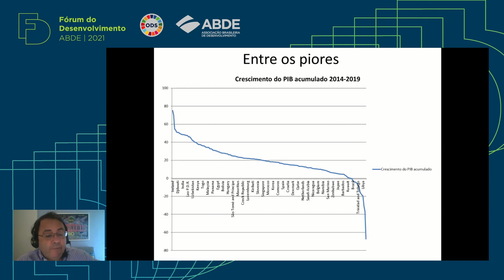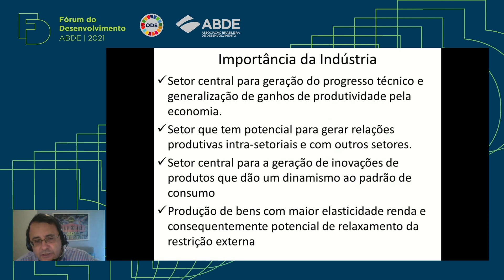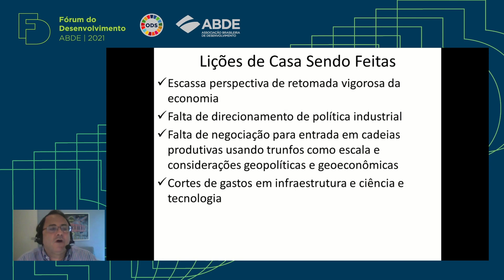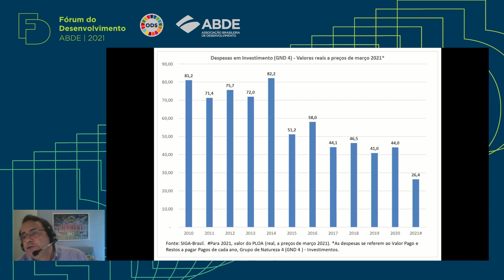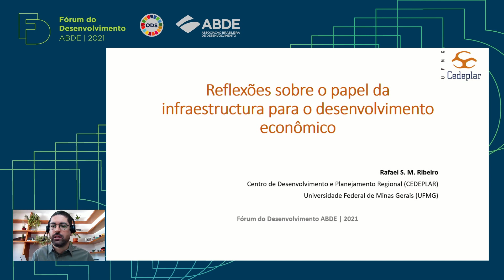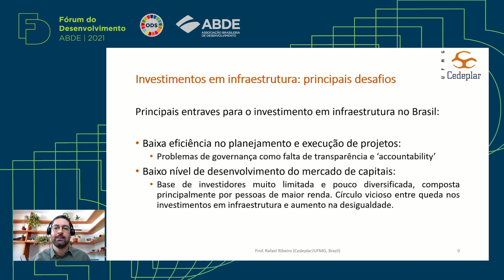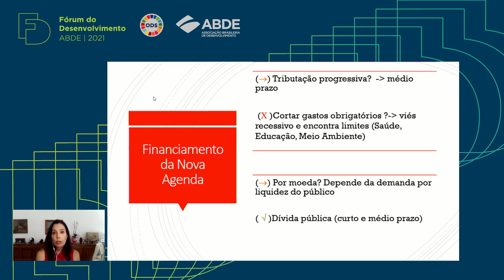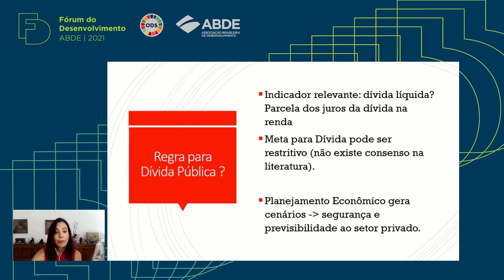Fishbowl: a economia brasileira em transição (30/04)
Quinto dia do Fórum do Desenvolvimento 2021, promovido pela ABDE.

Julia Braga, UFF
Rafael Ribeiro, UFMG
Carlos Pinkusfeld, UFRJ
José Roberto Afonso, IDP e Finance Consultoria
Moderador: Lavínia Barros de Castro, BNDES
Comentadores: Adauto Modesto, BDMG; Luiz Esteves, Banco do Nordeste; Sávio Caçador, Bandes; Luciano Schweizer, BID.